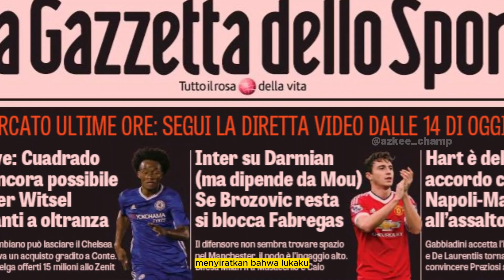Batal ke Juventus, Romelu Lukaku Merapat ke Tottenham